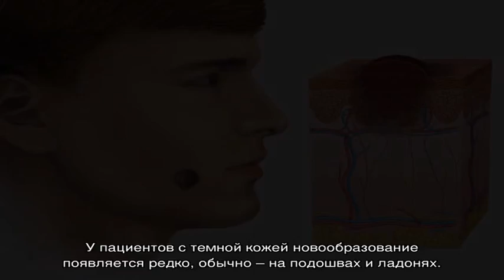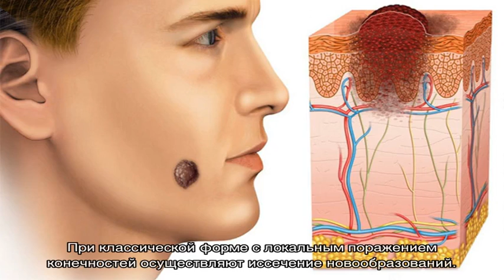Злокачественные опухоли кожи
Злокачественные опухоли кожи. Симптомы. Диагностика. Что делать при диагнозе злокачественные опухоли кожи. Консервативное лечение и операции. Платные и бесплатные клиники, в которых лечится злокачественные опухоли кожи.